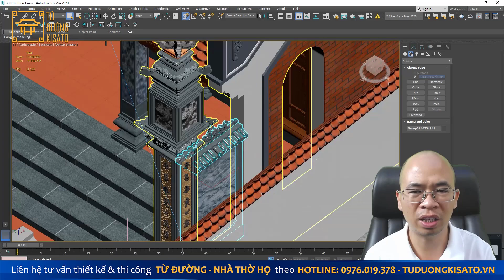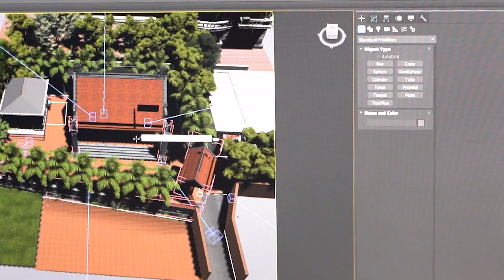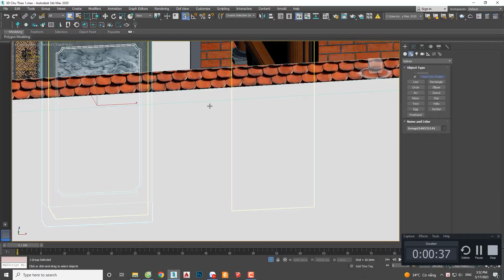Mơ Ước Nhiều Dòng Họ Với Mẫu Từ Đường 2 Tầng Bằng Gỗ Lim Nam Phi Nổi Bật Cẩm Giàng - Hải Dương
Chiêm ngưỡng mẫu từ đường 2 tầng nổi bật với chất liệu gỗ Lim Nam Phi vô cùng sang trọng và bền vững tại Cẩm Giàng, Hải Dương. Công trình được Từ Đường Kisato thiết kế và thi công trọn gói cho bác Tuấn, với không gian rộng lớn và công năng tối ưu, đáp ứng được nhiều nhu cầu của gia đình và dòng họ. Với kích thước 18 x 10m, mẫu từ đường này thực sự là niềm mơ ước của nhiều dòng họ.

Thông tin chi tiết:
🏛️ Thiết kế: Từ đường 2 tầng bằng gỗ Lim Nam Phi.
📏 Kích thước: Chiều ngang 18m, chiều sâu 10m.
👷 Chủ đầu tư: Bác Tuấn
🌍 Vị trí: Cẩm Giàng, Hải Dương
🛠️ Đơn vị thi công: Từ Đường Kisato

Công năng sử dụng:
Tầng 1: Bao gồm 2 phòng ngủ, phòng khách, bếp và ăn, WC chung và hầm rượu.
Tầng 2: Khu từ đường rộng 80m².

Sự Khác Biệt của Từ Đường Kisato:
🔗 Thiết kế và thi công trọn gói: Kisato đảm bảo sự đồng bộ từ khâu thiết kế đến thi công, mang lại sự hoàn thiện và chất lượng cao nhất cho công trình.
🛠️ Chất liệu gỗ Lim Nam Phi: Gỗ Lim Nam Phi mang đến vẻ đẹp sang trọng, độ bền cao và khả năng chịu lực tốt, làm nổi bật nét uy nghi của từ đường.
📊 Giám sát và cố vấn chuyên nghiệp: Với đội ngũ giám sát chặt chẽ, mỗi chi tiết công trình đều được đảm bảo đúng tiến độ và chất lượng.
🏆 Đơn vị dẫn đầu về thiết kế và thi công từ đường: Kisato tự hào với nhiều công trình nổi bật trải dài khắp cả nước, khẳng định vị thế trong lĩnh vực từ đường.

Mẫu từ đường 2 tầng bằng gỗ Lim Nam Phi không chỉ là không gian thờ cúng trang nghiêm mà còn là biểu tượng của lòng hiếu thảo, niềm tự hào của gia đình và dòng họ. Xem ngay video để chiêm ngưỡng sự độc đáo và tinh tế của công trình này!